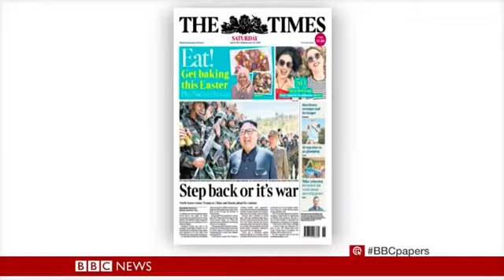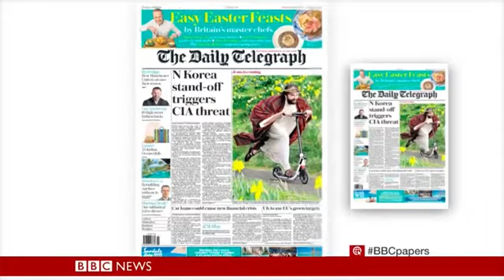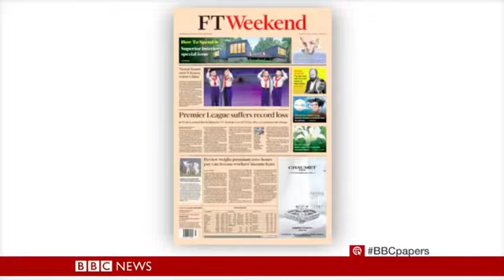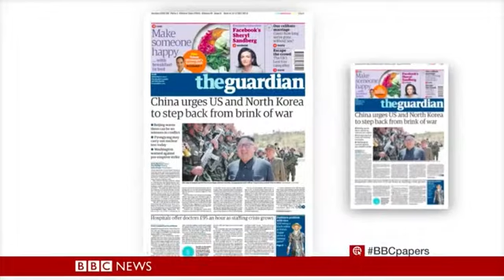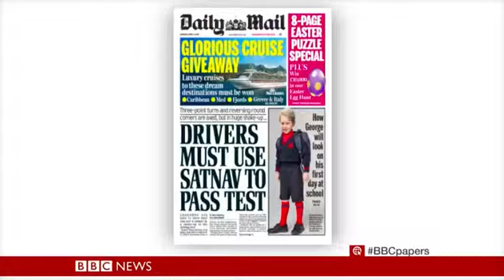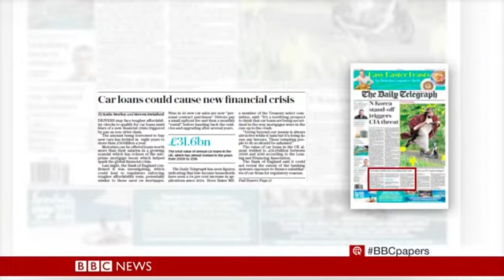BBC News channel: The Papers (2017)